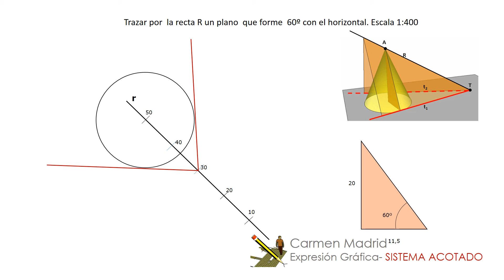TEG 304_ Pasar por una recta un plano de pendiente dada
Es un  típico ejercicio de utilización de las propiedades del cono para hallar  un plano de pendiente dada que pase por una recta también dada.

Puedes descargar el pdf para la realización del ejercicio en la web